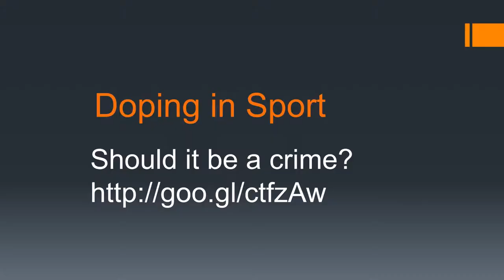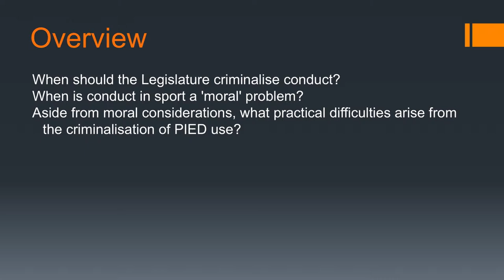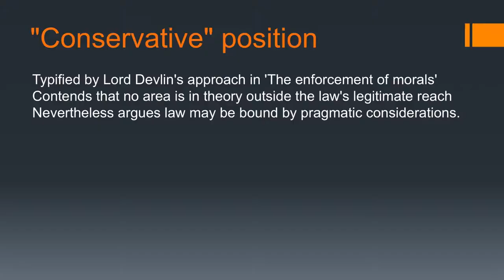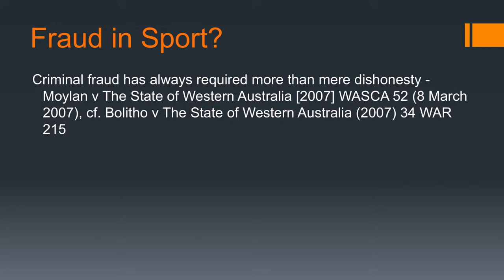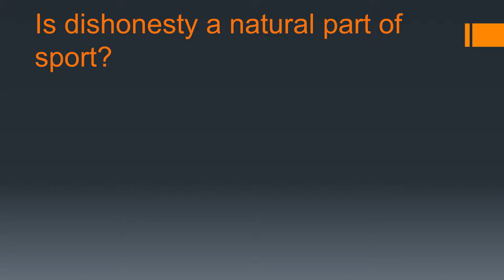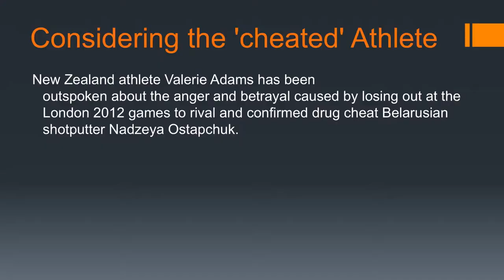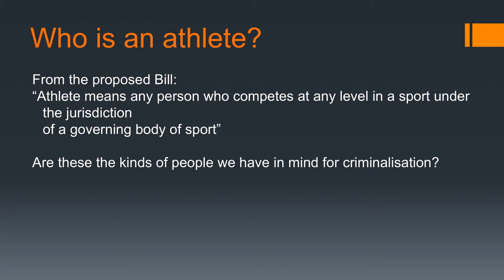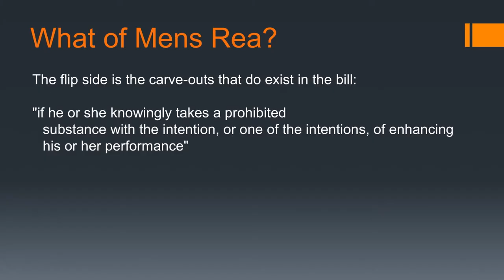Doping In Sport - Should It Be A Crime? - Tomas Fitzgerald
Tomas Fitzgerald, from The University Of Notre Dame, shares his presentation entitled "Doping In Sport - Should It Be A Crime?" in stream 1 of the Interdisciplinary Colloquium on the Integrity of Sport, 2015.

Bond University, through the Centre for Commercial Law, Faculty of Law and Faculty of Health Science and Medicine, hosted the Interdisciplinary Colloquium on the Integrity of Sport in February, 2015. Papers presented covered topics such as: Sport Regulation and Governance; Player Health and Welfare; Crime, Corruption and Match Fixing; and Doping in Sport.